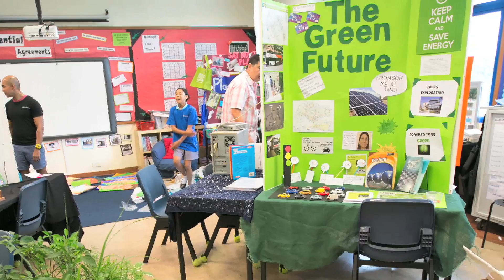Adopt a Solar Panel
Inspired by a student’s Grade 5 Exhibition project, the 'Solar for Dover' initiative is raising money to install solar panels at the Dover Campus.

As part of the College's ongoing commitment to reducing its impact on the environment, over 860 panels will be installed across three locations - the Art Block, The Senior Sports Hall and the Junior Sports Hall. These panels will prevent around 137,000kg of Carbon Dioxide from being released into the atmosphere each year - in CO2 terms, that's the equivalent of 240 flights to Bangkok.